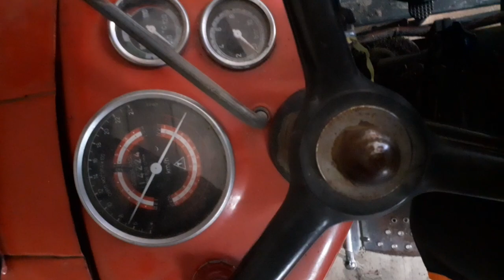Tractor smoking blue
imt 539 that for some reason is not working properly